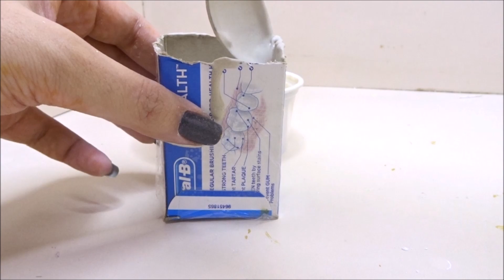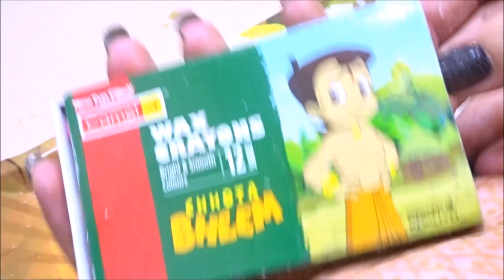DIY 5 Diwali Candles || How to make Candle for diwali || Candle Making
hi guys in this video i will make 5 Diwali Candles which is a super easy diy candles ||
you can easily learn that How to make Candle for diwali
it is a very easy  Candle Making video

XoXo
Arushi

NEW UPLOADS 2 times A Week!!

 ♥  Follow Me  ♥